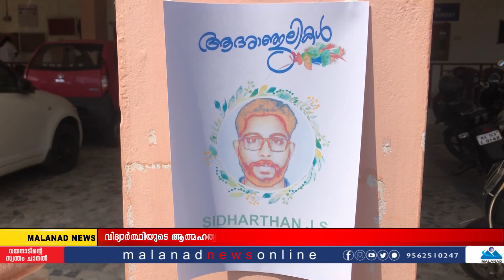വിദ്യാർത്ഥിയുടെ മരണം:രാഷ്ട്രീയ പശ്ചാത്തലമില്ല-ഡിവൈഎസ്പി